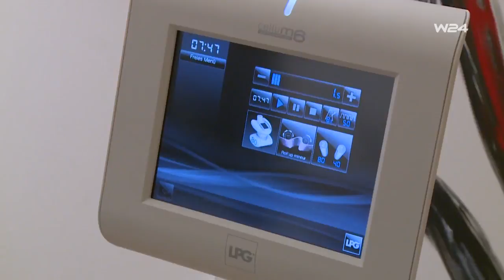Teil 3 - Fettabsaugung Nachbehandlung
Die Nachbehandlung der Fettabsaugung bei Dr. Thomas Aigner